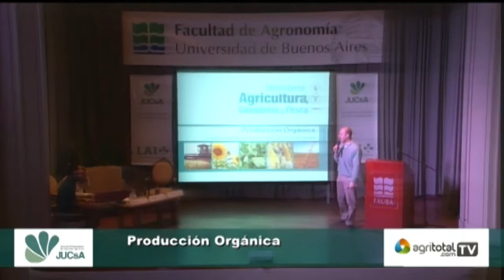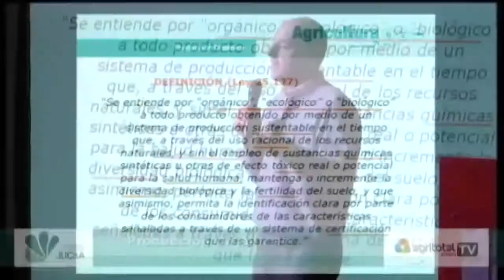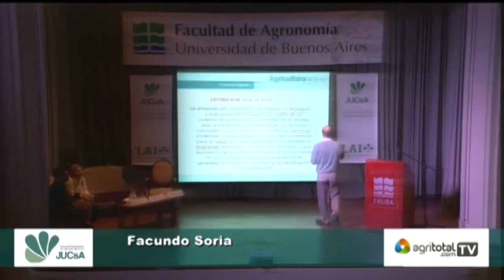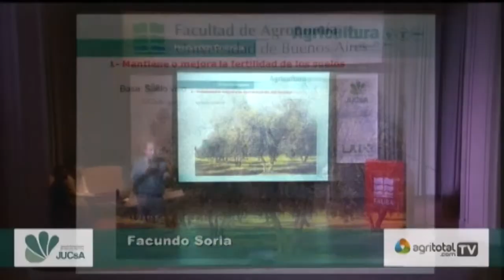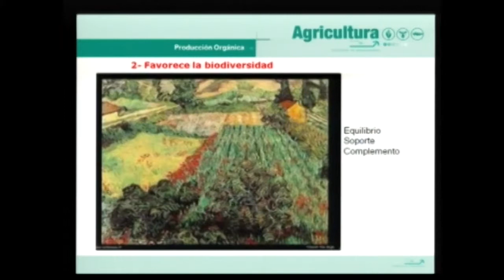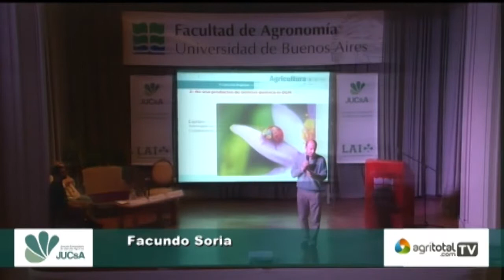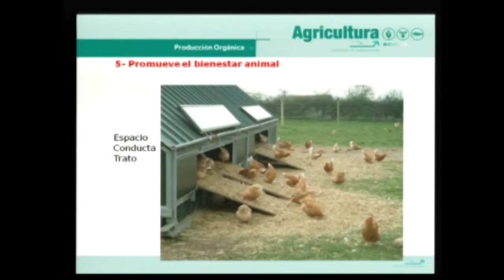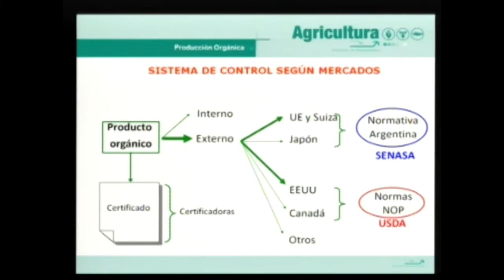Producción Orgánica - Facundo Soria